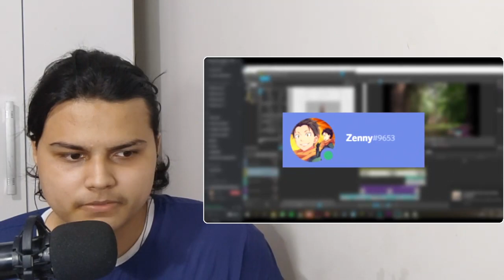a melhor batalha | Qual Subaru é o Mais Forte? | Re:Zero | Rinha IF ● React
🎬 Video Reagido ➔ "Qual Subaru é o Mais Forte? | Re:Zero | Rinha IF" - Barusu